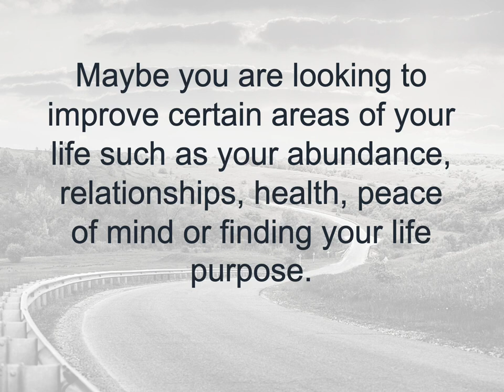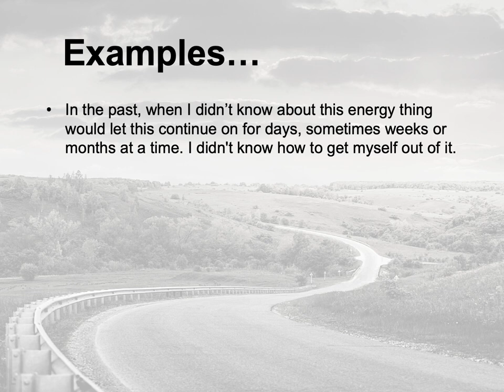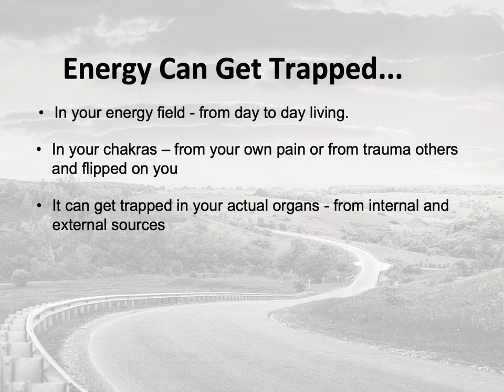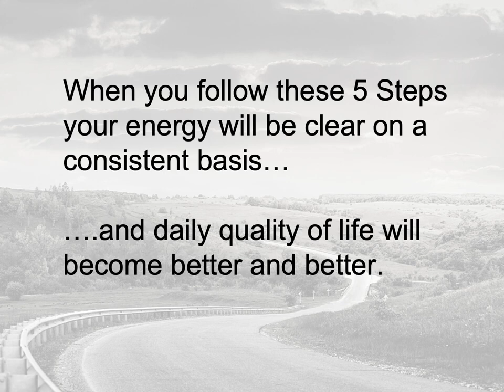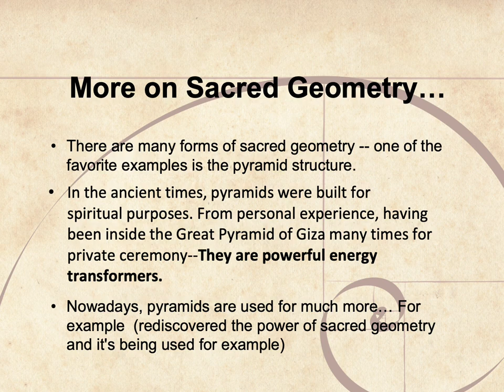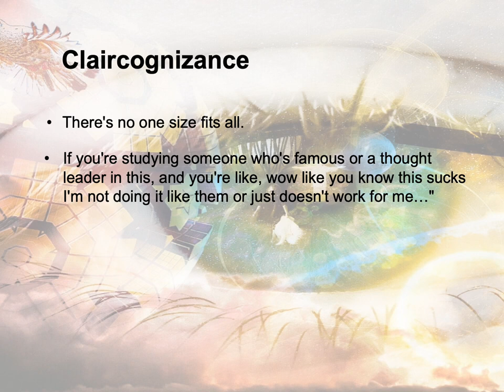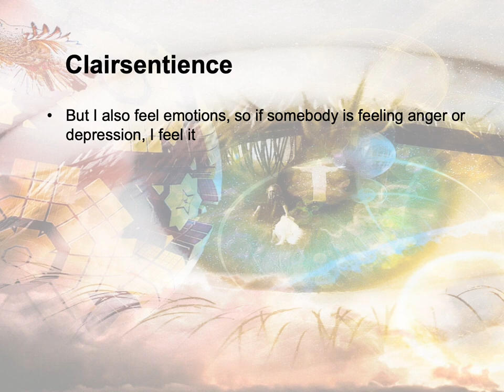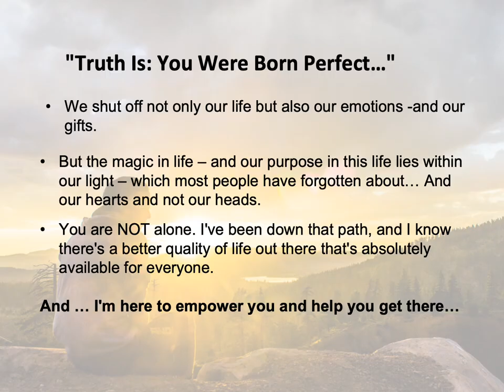Discover 8 Psychic Abilities 5 Steps to Self Healing